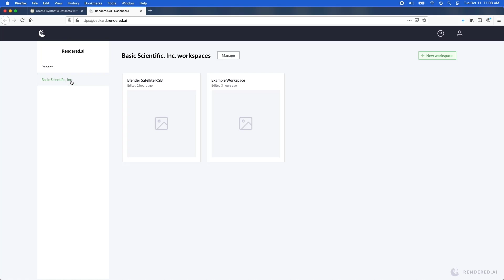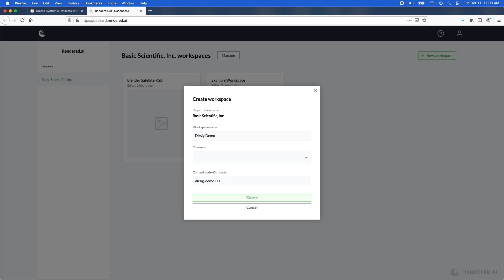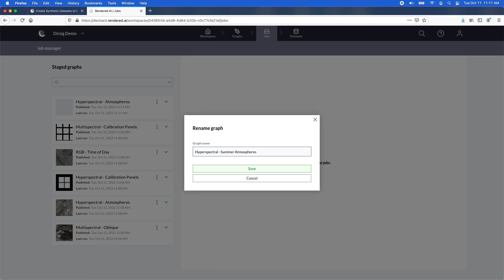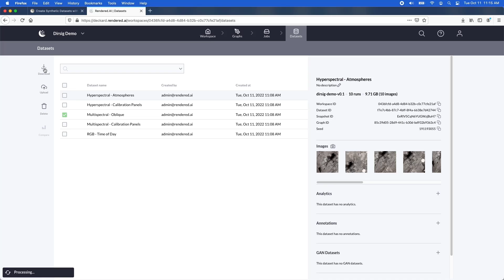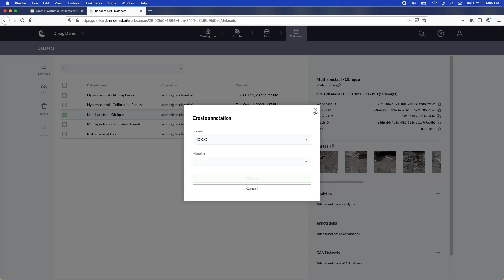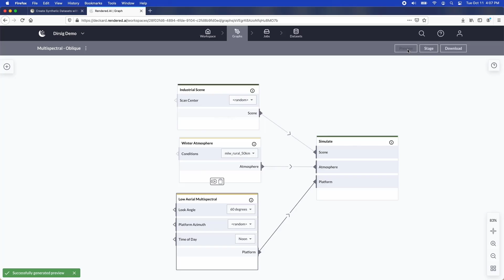An Overview of the DIRSIG Remote Sensing Demonstration Channel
At Rendered.ai, we’re building a PaaS for generating synthetic data. This video explores the Rendered.ai DIRSIG Remote Sensing Channel, a synthetic data application based on the DIRSIG simulation tool. By using the Rendered.ai DIRSIG Remote Sensing Channel, customers in the remote sensing space can leverage DIRSIG's industry-leading simulation capabilities within our purpose-built PaaS for collaborative synthetic data generation in the cloud. Use the content code 'DIRSIGDEMO' to access trial content within the Rendered.ai DIRSIG Remote Sensing Channel.

Rendered.ai is the Platform as a Service (PaaS) for generating custom unstructured datasets using physics-based rendering techniques. The datasets and annotations you generate with Rendered.ai can be used to train and test your artificial intelligence and machine, learning models.

Follow @RenderedAI!

ABOUT Rendered.ai
The Rendered.ai Platform as a Service (PaaS) is for data scientists, data engineers, and developers who need to create and deploy unlimited, customized synthetic data generation for machine learning and artificial intelligence workflows, especially focused on Computer Vision (CV) applications.